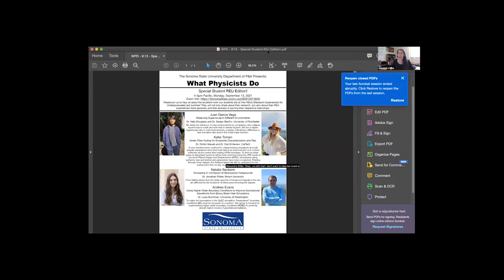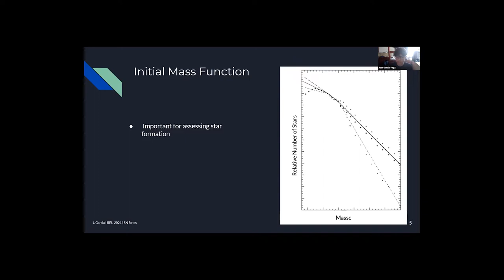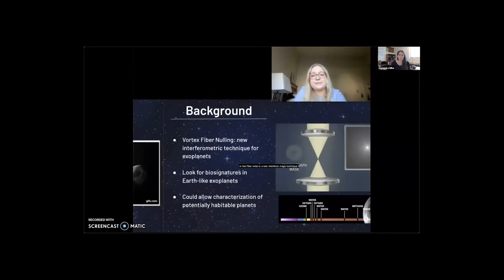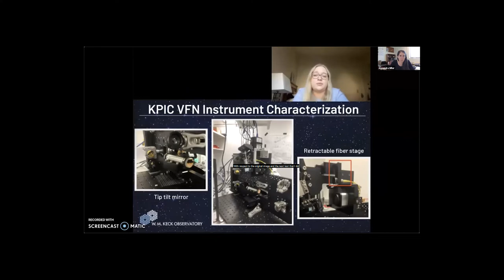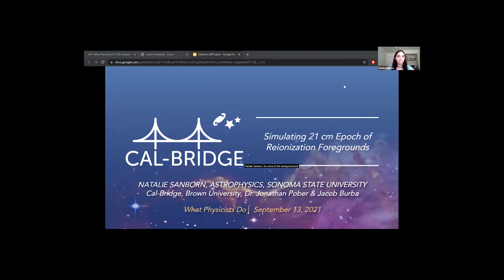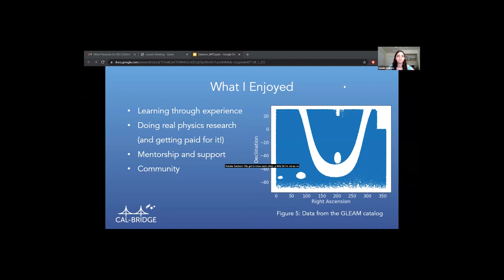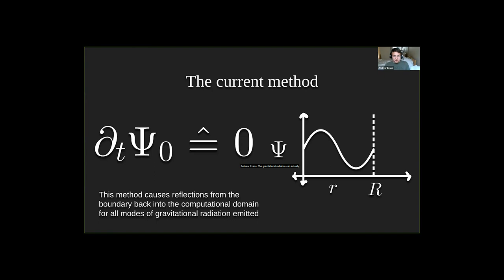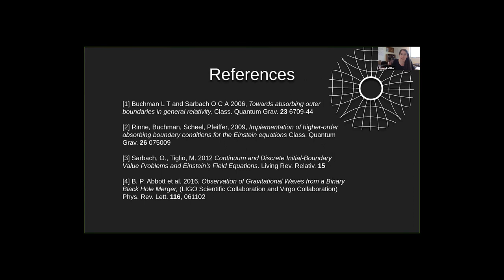What Physicists Do - Student Special – Sept. 16, 2021